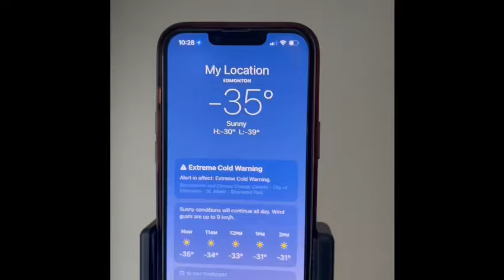What does -35°C degrees feel like?? Hot water challenge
We put it to the ultimate test and went out in bone-chilling -35 degree Celsius temperatures in Canada for the hot water challenge.